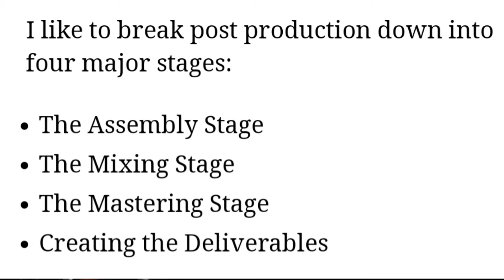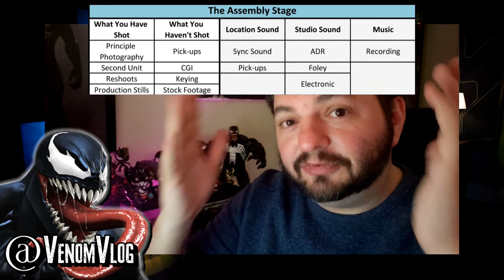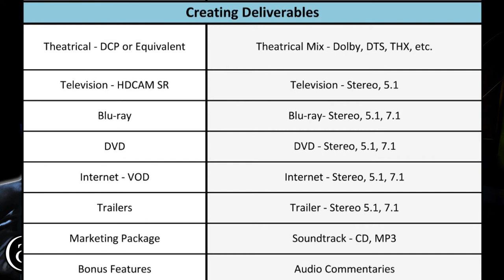Venom Vlog #473: What is Post Production?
SOURCE LINKS